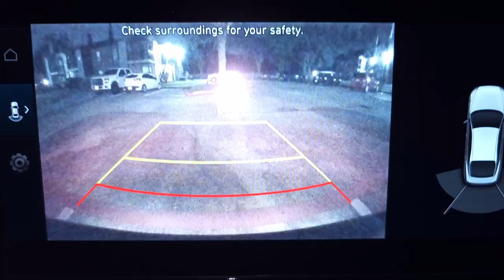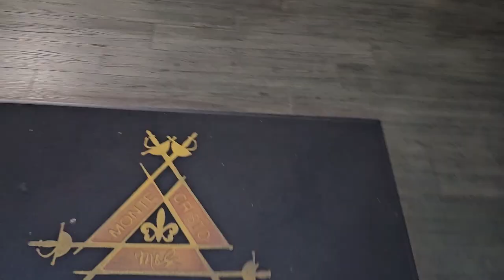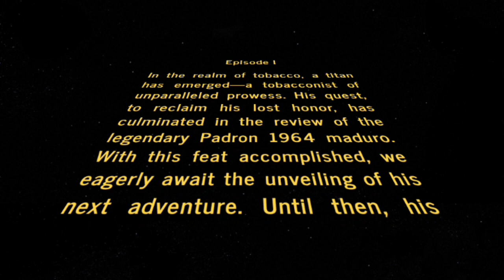I was CRITICIZED for THIIS! - Padron 1964 Presidente Maduro Review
Join me on an entertaining journey as I embark on a quest to prove myself as the greatest tobacconist ever to exist. This video is my playful response to a critic who questioned my previous list of cigars that taste like chocolate, specifically pointing out the omission of the Padron 1964 Maduro. In a light-hearted and cinematic style, I decided to create an entire review dedicated to this exceptional cigar, adding a touch of humor along the way.